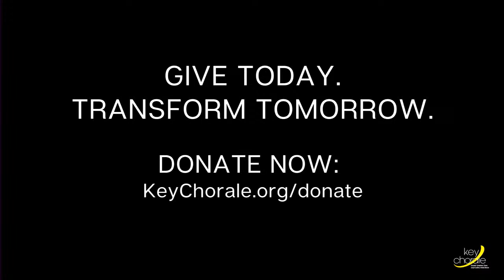Morning Coffee & Maestros - Black Composers Who Changed the Course of Classical Music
This week’s topic: Black Composers Who Changed the Course of Classical Music
Maestros Joseph and Jamal discuss some of the most influential Black composers of Classical music and their contributions to the art form. Discover some of these trailblazers and learn about their often under programmed and undervalued compositions. The Maestros will delve deep into 6 composers, share some of their favorite compositions, and explore the richness and significance of the African-American spiritual. Join the discussion live!